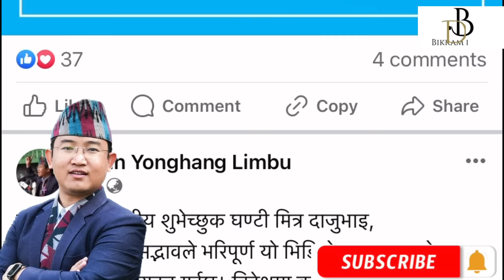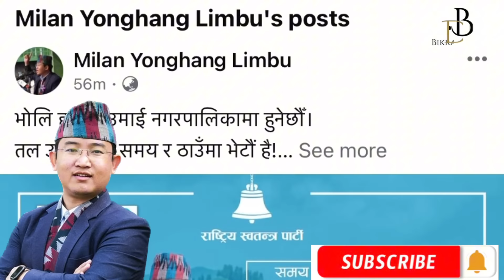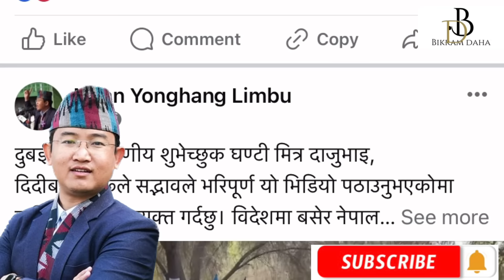कतारबाट ईलाम बासीसाई आयो महत्वपुर्ण शन्देश । मिलन लिम्बुलाई घण्टीमा भोट दिन अनुरोध ।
Ilam people from Qatar requested their family and relatives to vote for ghanti and make Milan Limbu win the election which is going to be held on Baishakh 15. International support for Milan Limbu and Ghanti for the upcoming election in Ilam Constituency 2 . Many people are supporting Malan Limbu from Rastriya Swatantra Party .